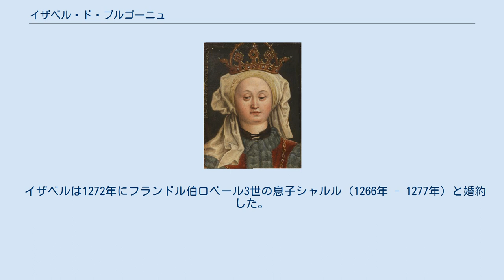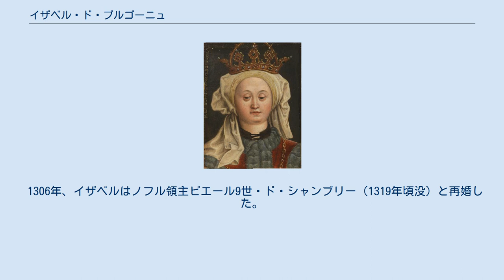イザベル・ド・ブルゴーニュ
イザベル・ド・ブルゴーニュ（フランス語：Isabelle de Bourgogne, 1270年 - 1323年8月）、イザベラ・フォン・ブルグント（ドイツ語：Isabella von Burgund）またはエリーザベト（ドイツ語：Elisabeth）は、ローマ王ルドルフ1世の2番目の妃。
 イザベルはブルゴーニュ公ユーグ4世とその2番目の妃ベアトリス（ナバラ王テオバルド1世の娘）との間の次女である。
 イザベルは1272年にフランドル伯ロベール3世の息子シャルル（1266年 - 1277年）と婚約した。
しかし、1277年にシャルルは死去した。
 1284年2月6日、イザベルはローマ王ルドルフ1世の2度目の妃となった。
イザベルは14歳であったのに対し、ルドルフは65歳であった。
2人の間に子供は生まれず、1291年7月15日にルドルフは死去した。
ルドルフの死後、オーストリア公領はルドルフ1世と最初の妃ゲルトルートとの間の息子アルブレヒト1世とルドルフ2世が継承した。
 イザベルは夫の死後ブルゴーニュに戻り、1294年11月20日にヴュー・シャトー領主の地位を与えられた。
 1306年、イザベルはノフル領主ピエール9世・ド・シャンブリー（1319年頃没）と再婚した。
ピエール9世との間にヌフル領主ジャンヌをもうけた。